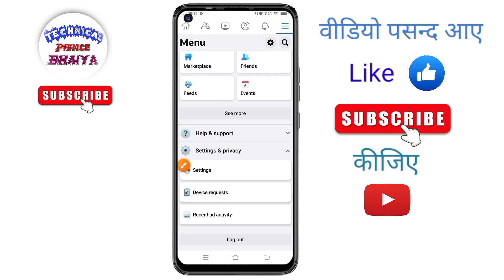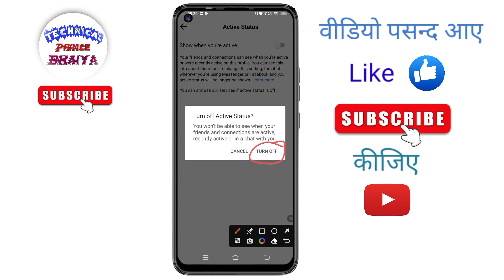facebook par online hote hue bhi offline kaise dikhe | facebook par active na dikhe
Your Queries -:
facebook online hote hue bhi offline kaise dikhe
facebook me online hote hue bhi offline kaise dikhe
facebook me offline kaise dikhe